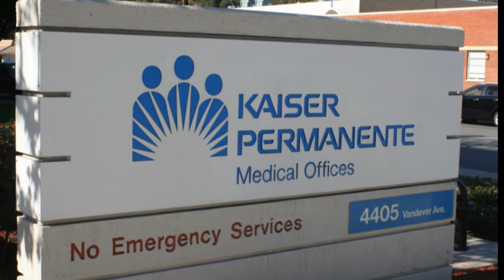Updated montage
Class #58
FeLiNa26pt2's shared video file.